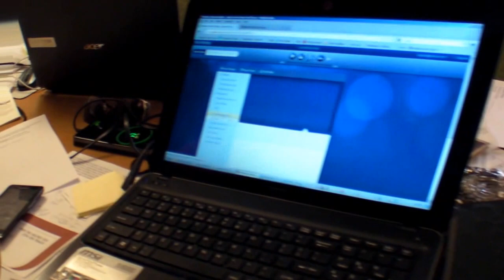Pegine's Reality: Small Business Requirement Laughter & Comradery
A Real look at a Real small business. A small business requirement is laughter & comradery.   Being in business and getting the job done with fun is key. Often running a small business is not glamorous. It can be filled with laughter & camaraderie. Perfection is not required. Just hustle and laughter and serving your clients to the best of your ability.

Ed Primeau Rocks! He captured a special moment that speaks to our culture, the challenges we faced in business and how we energize ourselves.

Tamara, my right hand, had always wanted to create a reality show of our efforts. I had hired Ed Primeau to document the experience of producing a major event in DC with the President and DoD. We were sharing the challenges of being in business. For me and for Tamara being in business, getting the job done with fun was about pushing through the time and boring times.

 Business and leadership are about building camaraderie, a culture of connection. Thriving businesses engage their teams and have a culture. Businesses also have to fight through the tough times. Here is how we do it.

Could this be a new reality show?